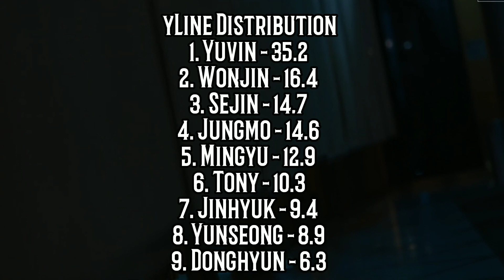How would BY9 바이나인 sing Boyness 소년미 by PRODUCE X 101